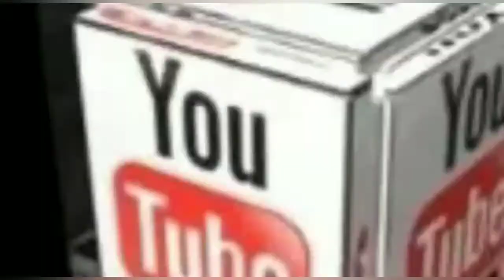उत्तराखंड कांग्रेस में हरीश रावत के कद का नेता नहीं, पार्टी बनाए CM उम्मीदवार: टम्टा | Harish Rawat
उत्तराखंड कांग्रेस में हरीश रावत के कद का नेता नहीं, पार्टी बनाए CM उम्मीदवार: टम्टा | Harish Rawat | Pradeep Tamta | उत्तराखंड

पूर्व सीएम हरीश रावत जहां खुद पार्टी से चुनाव में मुख्यमंत्री का चेहरा घोषित करने की मांग कर चुके हैं वहीं अब हरीश रावत के खास माने जाने वाले कांग्रेस सांसद प्रदीप टम्टा ने कांग्रेस में मुख्यमंत्री के उम्मीदवार के चयन को लेकर बड़ी बात कही है। वीडियो में जानिए-